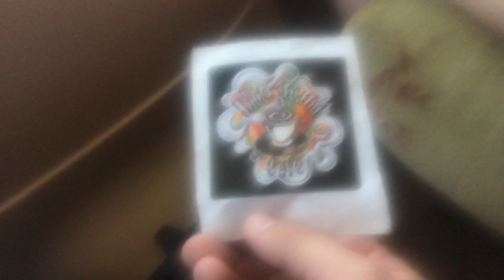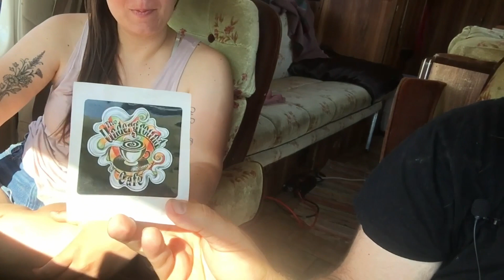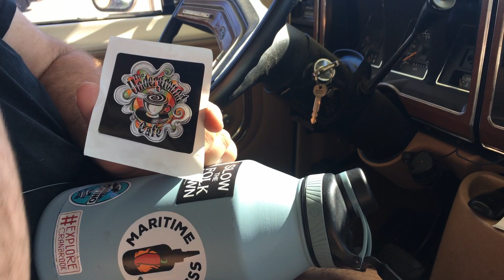Speedrun from Lloydminster to Ontario interrupted by transmission failure in Manitoba - Vlog #22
In this video we try to make up for lost time by driving as much as possible from Lloyd to Ontario so we can make it to see our families. Unfortunately, we run into some transmission issues along the way that almost derail our whole trip.

We also offer a little review on all the YMCA's we've visited along the way so far.